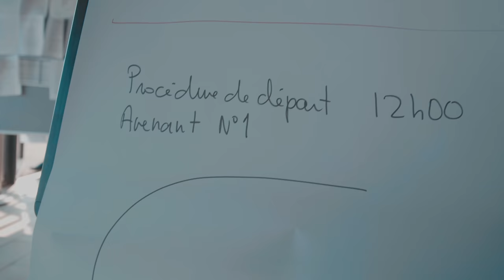Bailli de Suffren - St Tropez ! VLoG 17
Champion de rien, j'essaie tout ! Je participe à la prestigieuse régate Bailli de Suffren: départ depuis Saint Tropez Jour 1
Chasseur d'images pour quand je serai vieux et pour partager !

► SETUP
Appareils photo/vidéo: DSLR Panasonic GH5
Objectif: zoom Olympus 12-40mm f/2,8 et Olympus 40-100mm f/4
Micro: Rode vidéo micro pro
Drone: DJI Mavic Pro
Caméra action: GoPro5
Accessoires & accroches GoPro

► Stiren 1963 de 14,75 mètres

► Inbox sur Instagram
Si tu produis ta propre musique, envoie moi ton lien soundcloud.

Envie de participer à la prochaine vidéo? Si tu pratiques un sport extreme ou en pleine nature à très bon niveau ça peut m'intéresser !

Les amis j’espère que cette vidéo vous a fait plaisir !

      S U И D Λ Y          L I F Ξ          X P L Ø R Ξ R

Monté par Sidoine Tesson (nouveau dans la team: WELCOME!)